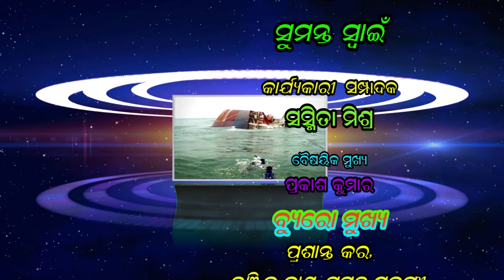14 June 21#ସାମ୍ୱାଦିକ ନବକିଶୋର ମହାପାତ୍ରଙ୍କ “ମୋ ମତରେ” ବିପଦରେ ଜୀବନ !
ସାରାଦୁନିଆଁର ଟିକନିକକୁ ନେଇ ନ୍ୟୁଜ ବୁଲେଟିନ୍ କେବଳ ସମସ୍ତଙ୍କୁ ଯୋଡିବାର ପ୍ରୟାସ...ଓଡିଶା ମୋବାଇଲ ଟିଭି ୨୪X୭ ଘଣ୍ଟିଆ LIVE ନ୍ୟୁଜ କେବଳ ଆପଣଙ୍କର..ସାମ୍ୱାଦିକ ନବକିଶୋର ମହାପାତ୍ରଙ୍କ “ମୋ ମତରେ” ବିପଦରେ ଜୀବନ !ସାମ୍ପ୍ରତିକ ପରିସ୍ଥିତିକୁ ନେଇ ତର୍ଜମା ଓ ବିଶ୍ଲେଷଣ# କେବଳ ଓଡିଶା ମୋବାଇଲ୍‌ ଟିଭିରେ#